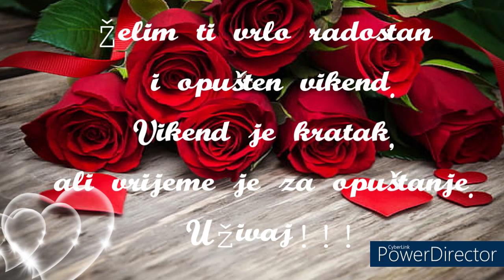Želim ti vrlo radostan i opušten vikend 🌹🤗🌞🌹